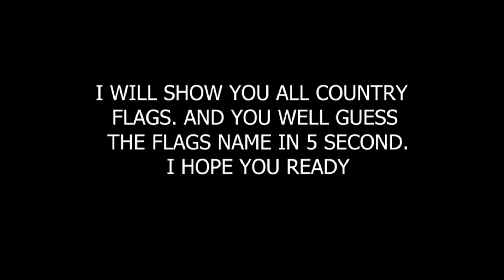Guess The Flag | Flag Quiz | Guess The 20 Flag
Guess ALL The 20 Flags In The World | THE ULTIMATE FLAG QUIZ
This is The Ultimate Flag Quiz. Can you guess ALL the 20 flags in the world? Let's find out in this guess the flag quiz! This time we have actually included ALL flags :)
Guess ALL The Flags In The World | ULTIMATE FLAG QUIZ
20 Countries Guess the Flag Quiz